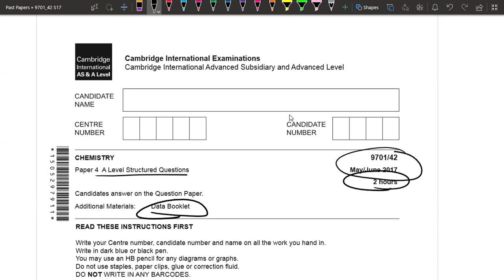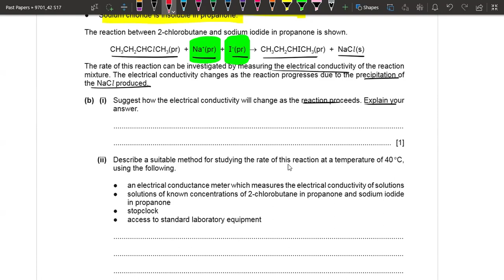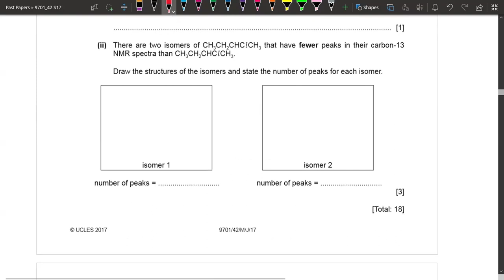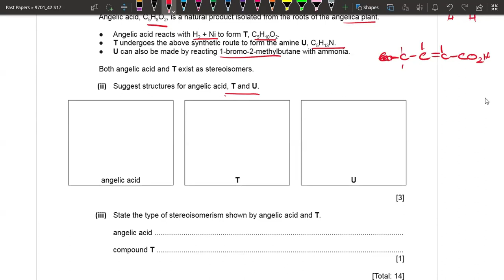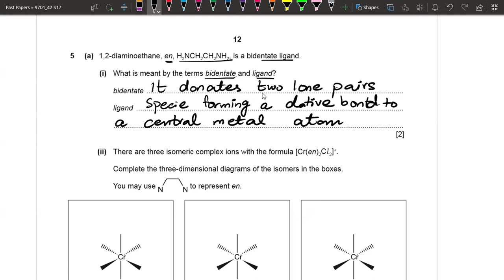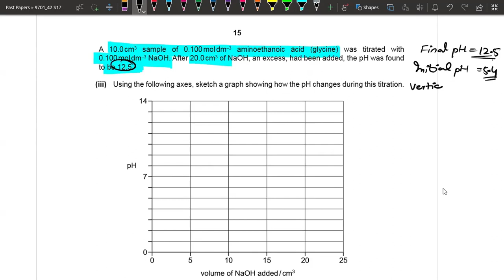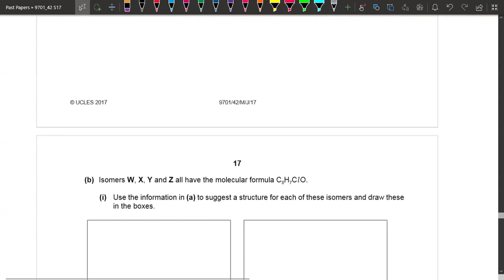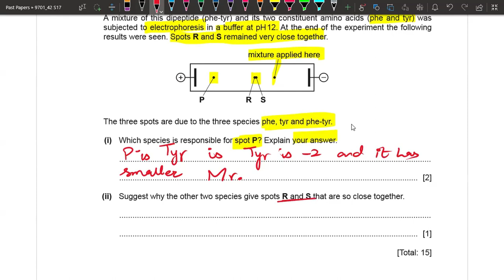9701/42 May June 2017 | Past Papers | A Levels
0:00 Intro